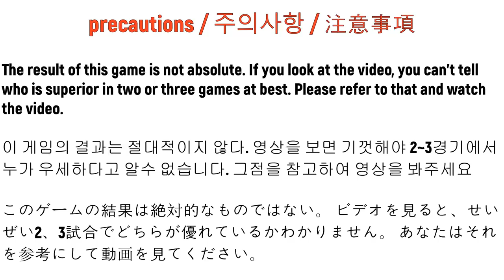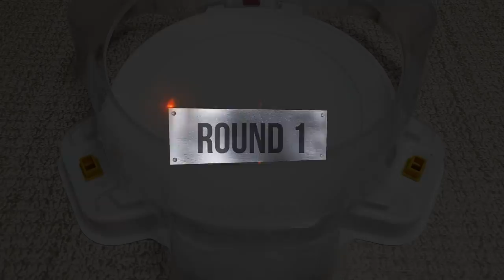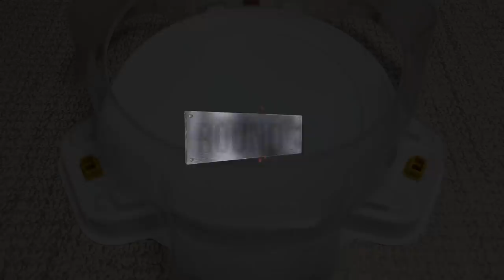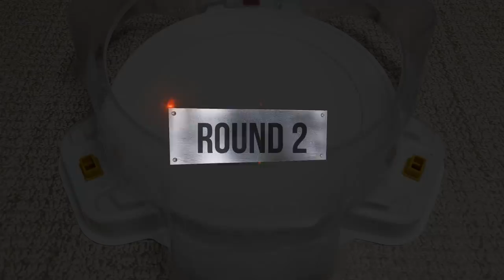【Dark Bloody Longinus VS ALL Cho-Z】 TURBO Marathon Beyblade Burst 베이블레이드 버스트 초제트 블러디 롱기누스 VS 올시즌3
【Dark Bloody Longinus VS ALL Cho-Z】 TURBO Marathon Battle

subscription like

오늘은 다크 블러디 롱기누스 VS 시즌3 모든 초제트 베이들과 마라톤 배틀해보겠습니다.

1. Lui Shirasagi / 白鷺城ルイ / 루이
2. Suoh Goshuin / 御朱印スオウ / 수오
3. Free de la hoya / フリー デラホーヤ / 프리
4. Aiger Akabane / 赤刃アイガ / 서아진
5. Shu Kurenai / 紅シュウ / 슈
6. Valt Aoi / 蒼井バルト / 강산
7. Fubuki Sumie /墨江フブキ/ 설풍
8. Oh Houi / オウ·ホウイ/ 오휘
9. Phi / ファイ/ 파이
10. Ranjiro Kiyama / 黄山乱次郎 / 호익
11. Laban Vanot / ラバン・ヴァノ/ 라반
12. Xhan Bogard / ジャン・ボガード / 잔
13. Kyle Hakim / カイル・ハキム) / 카일
14. Hearts / ハーツ / 하이드
15. Evel Oxford / イベル·オックスフォード / 이벨
16. Kit Lopez / キット・ロペス / 키트

(Rage Longinus / 레이지 롱기누스)

(Brave Valkyrie / 브레이브 발키리)